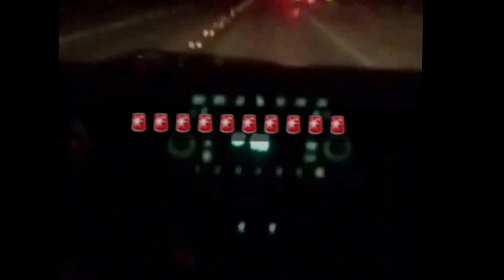Sage Eats A Cigarette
After my first time at Bourbon Street (in Laughlin). Tyler gets pulled over, Sage eats a cigarette butt, and someone snorts a line of baby formula. Twas a good night!